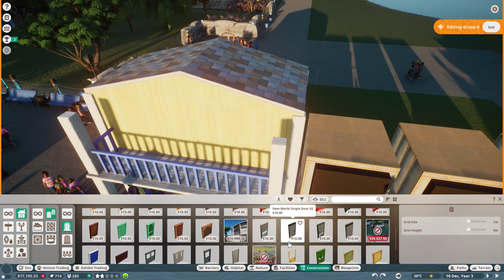Pinecone Park - Episode 1 - Shops // Planet Zoo Speedbuild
Just started a new franchise zoo - Pinecone Park!
In this video I will show you how I made the shop housing :)

🍋 Wanna get some merch?